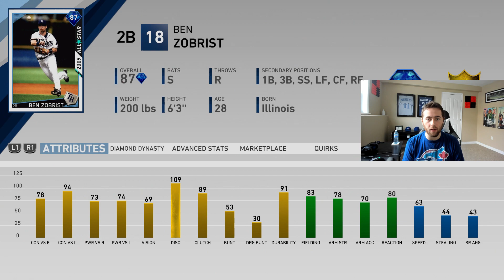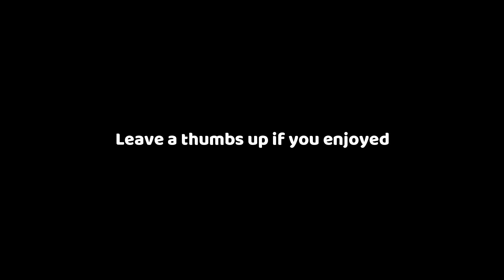TEAMS WITH THE WORST ATTENDANCE....MLB THE SHOW 19 DIAMOND DYNASTY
PLAYERS FROM TEAMS WITH THE WORST ATTENDANCE! MLB THE SHOW 19 DIAMOND DYNASTY GAMEPLAY.